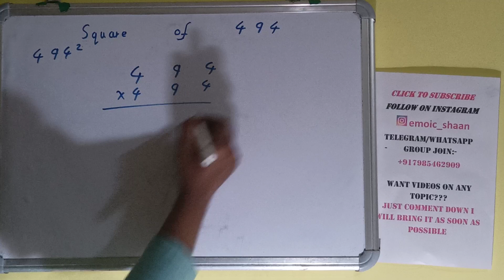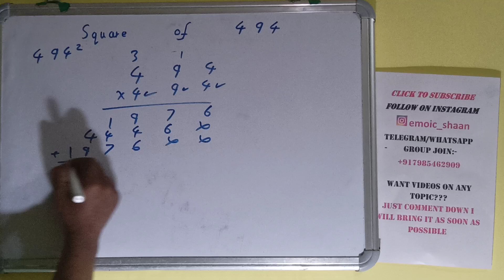SQUARE OF 494